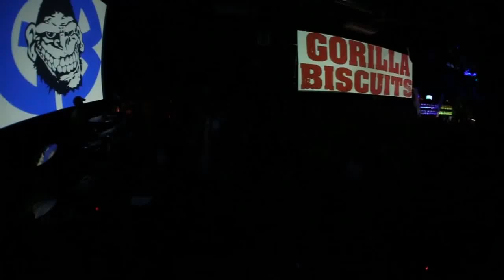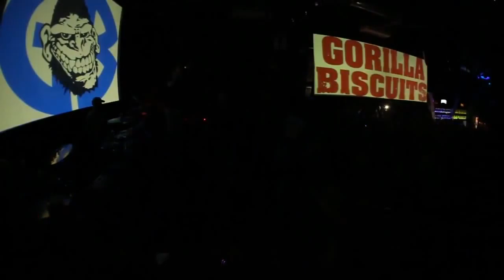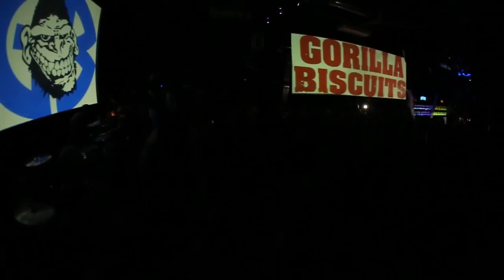Gorilla Biscuits - Live - Sao Paulo - 2014